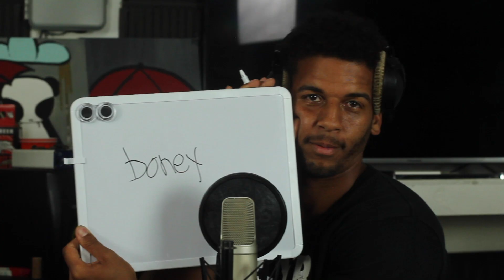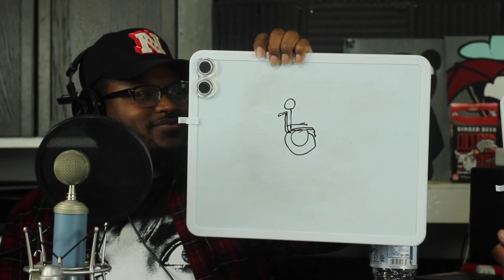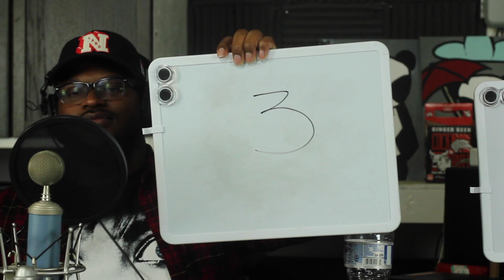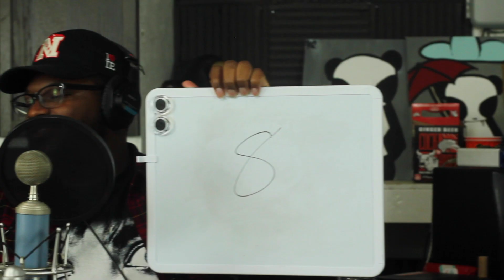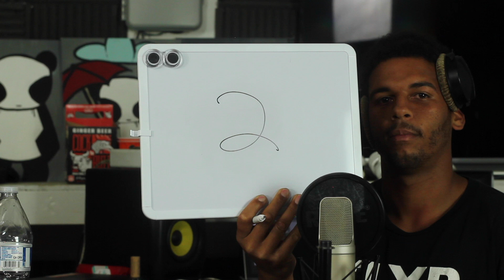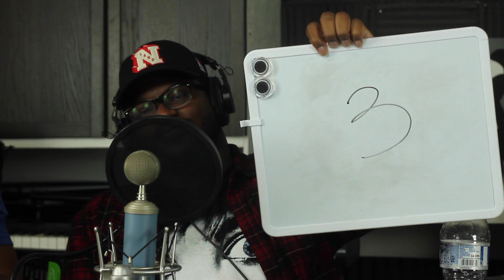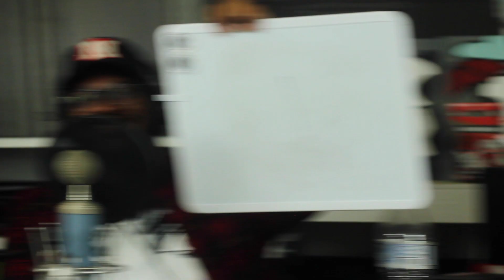Midnight Warmup: Women Let You Get Away With THAT!?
Midnight Warmup Lost Episode
Jay Kasai Cam Archer & Tru Speech
Episode 9
Content from the MidnightRun Podcast